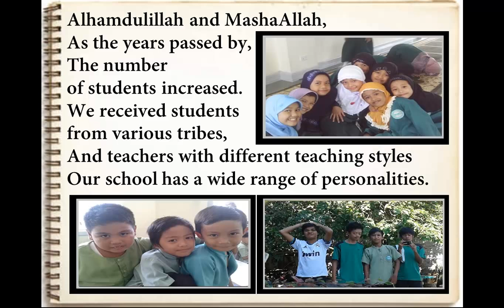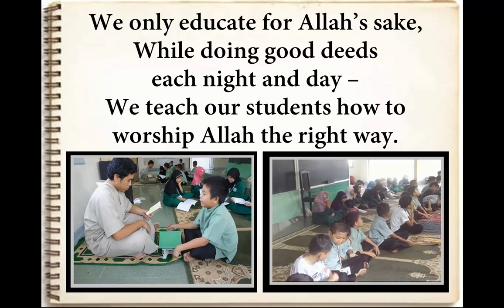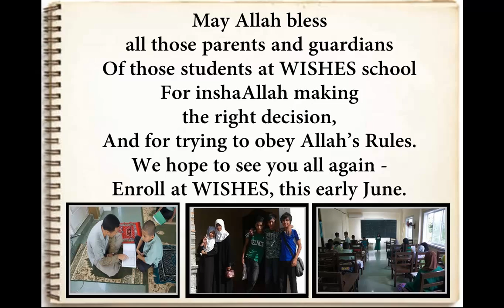Just Some Info About Wisdom International School مدرسة الحكمة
May Allah accept our good deeds & May Allah the Most Forgiving always forgive us. Ameen.
المنشد  محمد المجلي
I am a Muslim, I'm not a "terrorist".
How can I be a terrorist
when I'm against all kinds of injustice.

I'm against every act of sin and evil.
I hate all kinds of crime and even loathe
what Adolf did to the innocent Jewish people.

I hate what God hates; He (Allah) hates oppression.
I'm against stealing, against taking away
people's loved ones and belongings for no reason.

I'm against suicide bombings,
against racism, against ignorance,
against self-harm and even derision.

What God hates I hate and God (Allah) hates
oppression. I hate it too when people fight
for foolish nationalistic reasons.

I'm a Muslim; I follow the true religion
of mercy from Allah the Most Merciful
Who simply wants us to answer His Call
to believe in Just One -Just One God of all.

So don't call me a "terrorist" when I clearly
don't have a 'mass destruction' weapon
and my goal in life is to
be with our God (Allah) in Heaven.